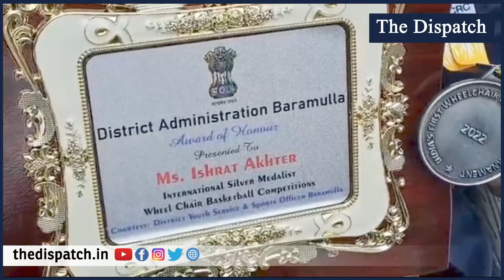DC Baramulla felicitate International Wheelchair Basketball Champion Ishrat Akthar